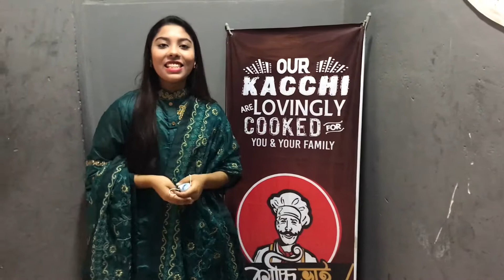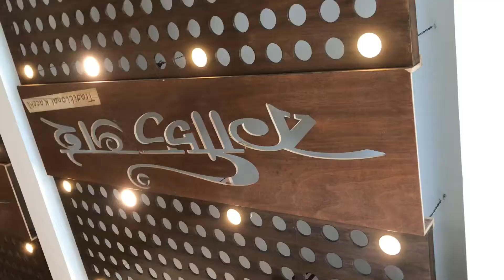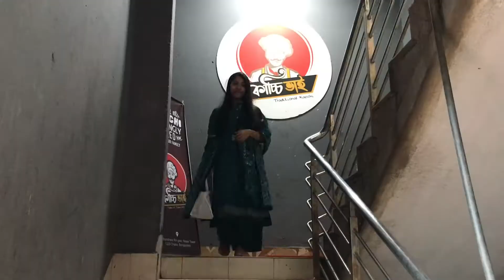Kacchi Bhai-Best Kacchi Biryani in dhaka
Bashundhara Ra gate,nosor tower,1229 Dhaka,Bangladesh

kacchibhai# bashundhara#foodvlog